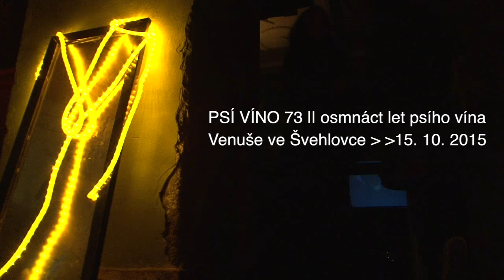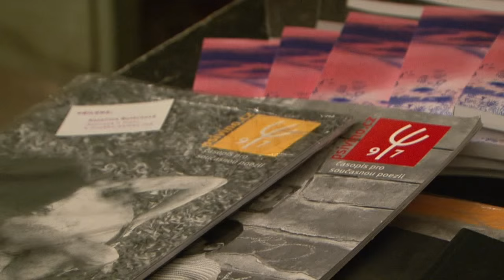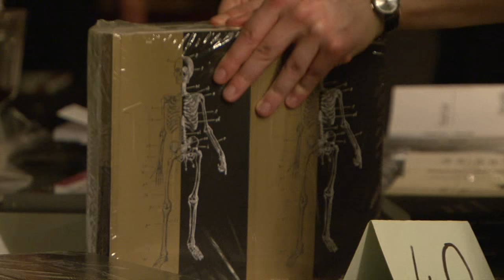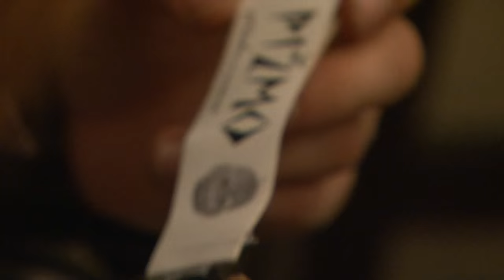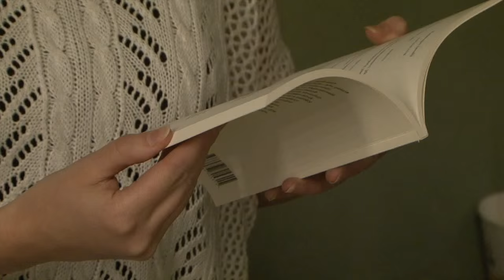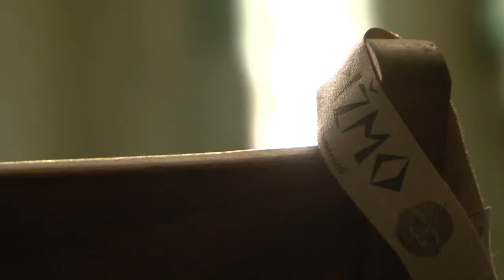PSÍ VÍNO 73 || osmnáct let psího vína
24. září 1997 založil ve Zlíně Jaroslav Kovanda časopis Psí víno.